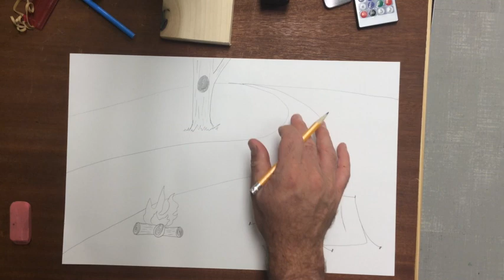Draw a Cozy Campground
Drawing, art, kids, drawing for kids, how-to, step by step, guided drawing, art class, art teacher, fun, silly, camping, campground